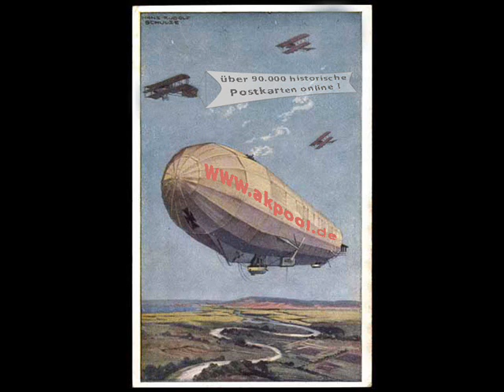Alte Ansichtskarten - Schauspieler - E - akpool.de